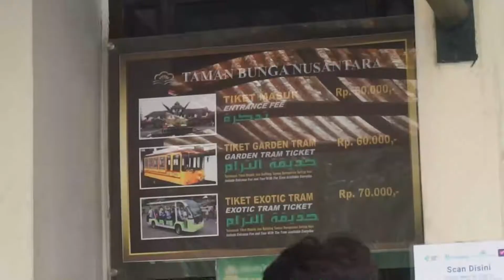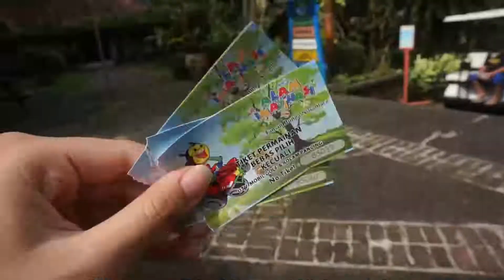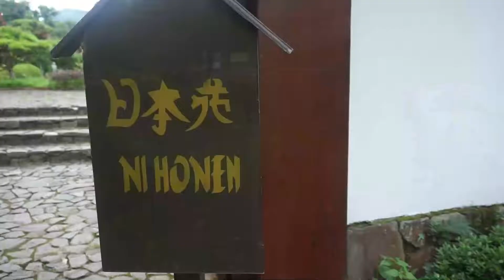via's vlog | puncakk !!!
haiii, namaku olivv.
i made a mini vlog about my vacation when i went to puncak with my famss!!

enjoy the videoo!!